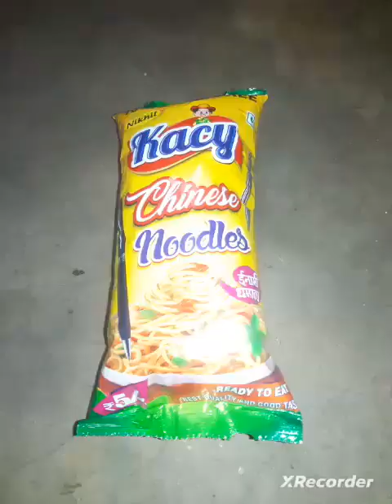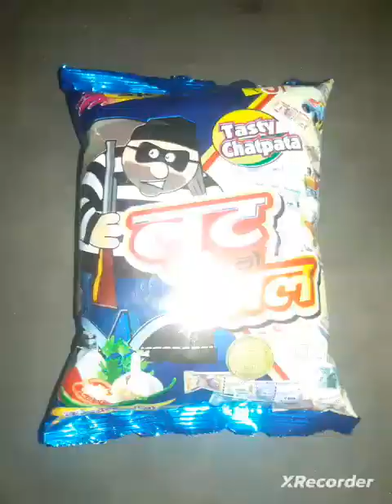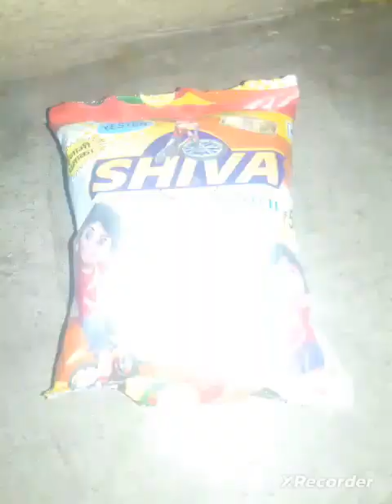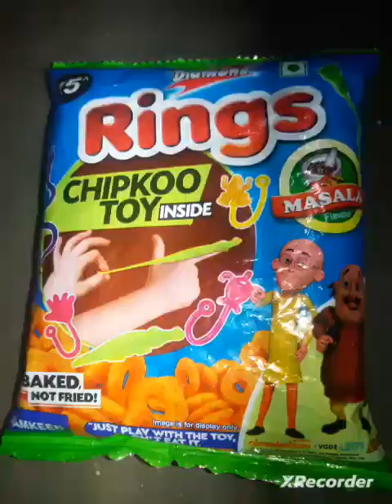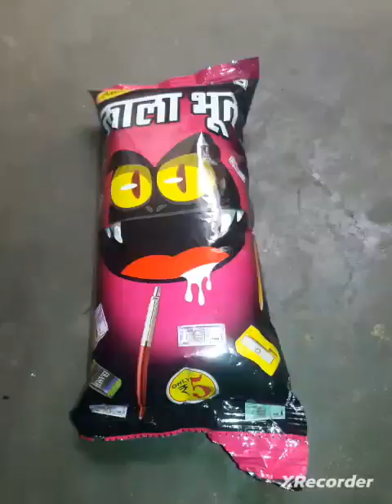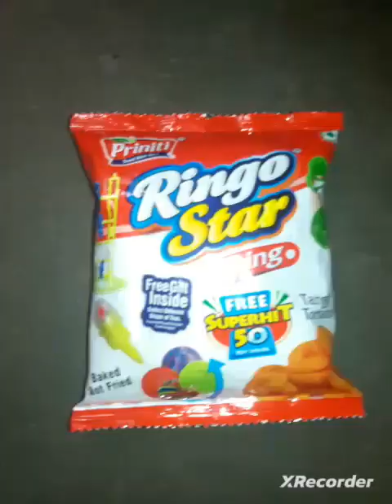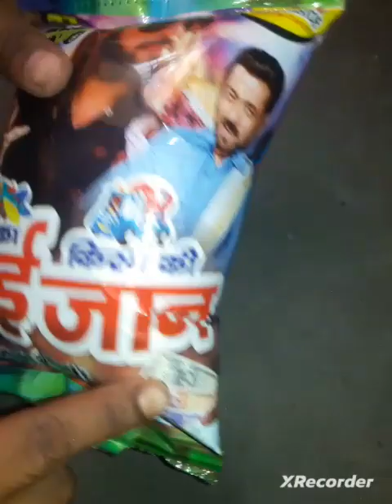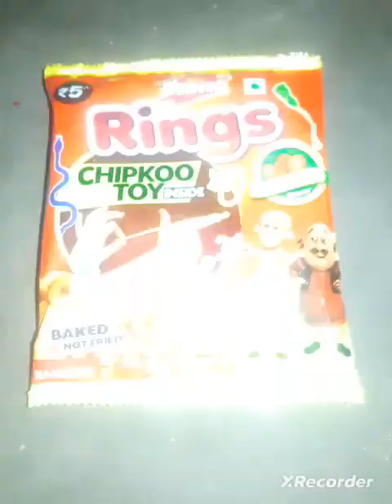40+ Kurkure Open Video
40+ Kurkure Open Video